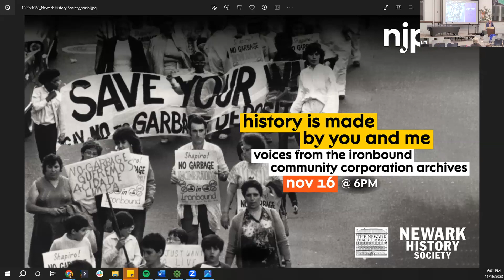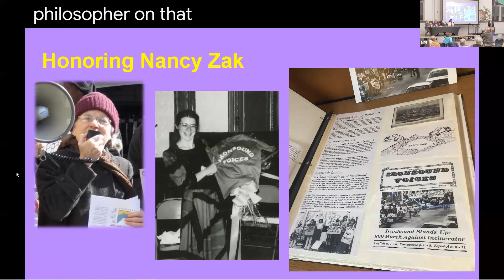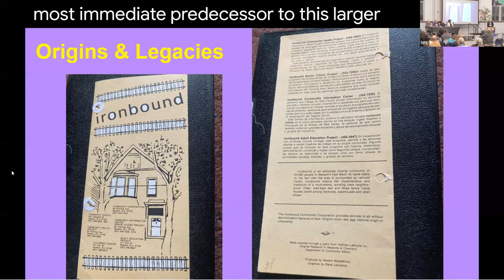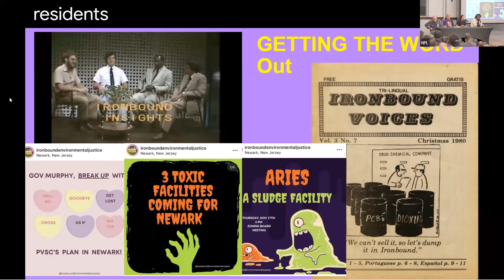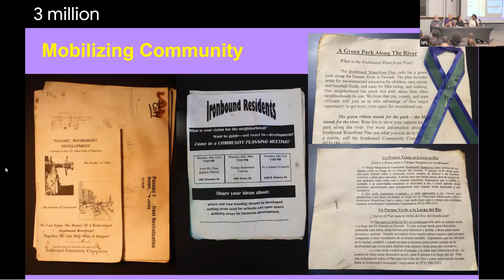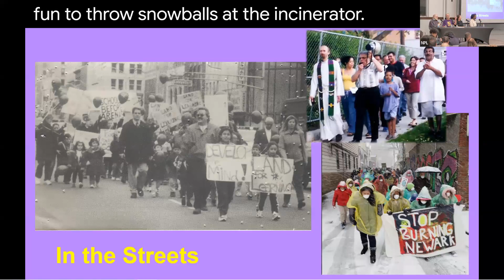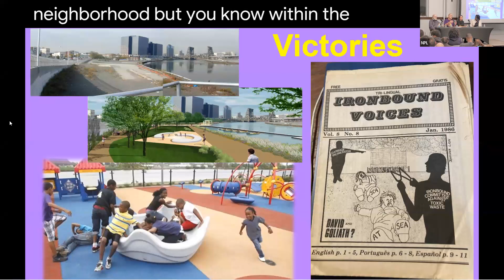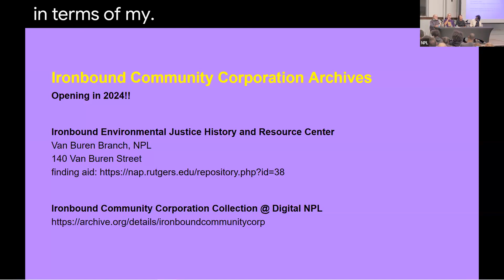History is Made by You and Me: Voices from the Ironbound Community Corporation Archives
Thursday, November 16, 2023 at 6:00pm

Newark Public Library, James Brown African American Room, 2nd floor

Panelists: Hazel Applewhite, Ana Baptista, Arnold Cohen, and Joe Della Fave